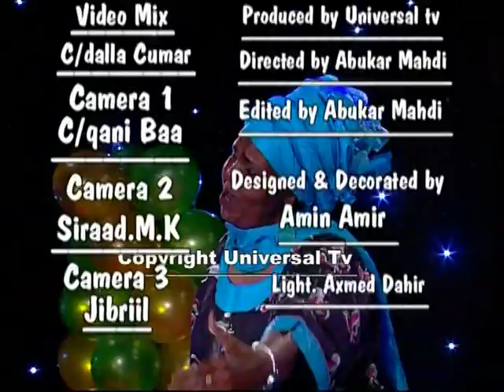HEES KU FILNOOW